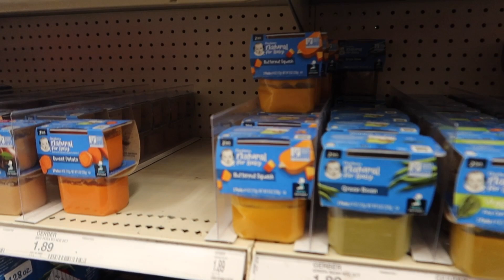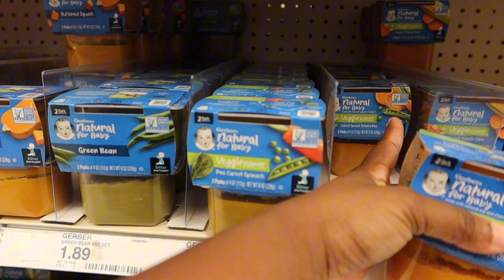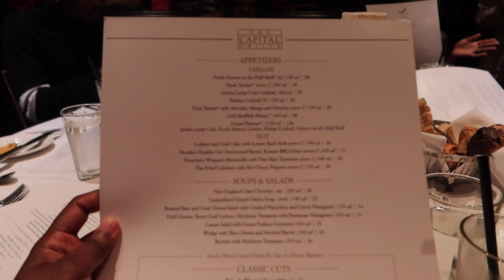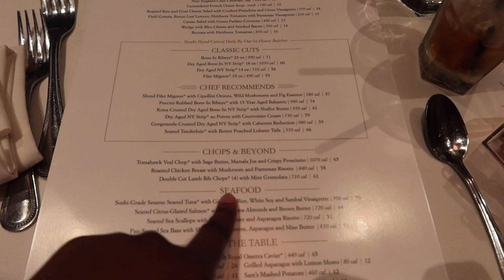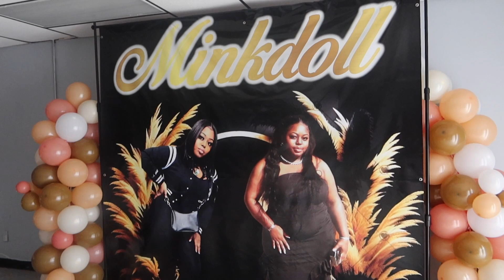REALISTIC WEEK IN MY LIFE💖 | Baby Doctor Appointment, Target Runs, Dinner Party & MORE | MOM VLOG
MY BABY HAD A DOCTOR APPOINTMENT FOR HER 4M SHOTS, MY FRIEND QUA BIRTHDAY DINNER PARTY & ALL BROWN PARTY WHICH HER MOM COOKED OUR MEALS. .